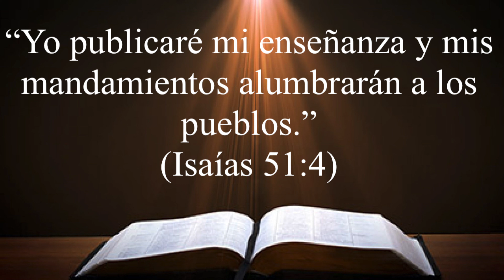Cinco Minutos con Jesús: Garantía total - 415º Video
La viñeta fue hecha por @WagnerJann

La devoción fue utilizada con el permiso de la Hora Luterana de Brasil y de Cristo Para Todas las Naciones del Paraguay.

REFLEXIONES HORA LUTERANA  y CPTLN-PY

25 de agosto de 2023

Garantía total

Lectura: 📖 “Pueblos, préstenme atención, escúchenme, naciones: yo publicaré mi enseñanza y mis mandamientos alumbrarán a los pueblos.” (Isaías 51:4)

Cuando compramos un producto o aparato electrónico, recibimos del fabricante una garantía contra defectos de fabricación durante un período determinado. Hay tiendas que venden una garantía extendida por un tiempo aún más largo al consumidor. Todo esto para evitar futuras molestias y aportar más fiabilidad y seguridad.

Dios también dio seguridades a su pueblo. Cuando les pidió que prestaran atención a sus palabras en Isaías 51, usó los verbos: "oigan... recuerden... piensen..." Dios le pidió a la gente que recordara de dónde venían y todo lo que había hecho para ayudarlos a lo largo de la historia. Les recordó lo que había hecho en las vidas de Abraham y Sara y que podían confiar en él porque él es la garantía de sus vidas. Más tarde, agregó: “yo publicaré mi enseñanza y mis mandamientos alumbrarán a los pueblos.” (Isaías 51:4).

Así, Dios ofrece la plena garantía para nosotros hoy, para nuestros defectos. Su Palabra, que es mucho más que leyes y prohibiciones, es instrucción y enseñanza para nosotros, es revelación para guiar y conducir nuestras vidas.

Hoy sabemos que esta garantía es Jesús. Jesús es la garantía de una vida justa aceptada por Dios, de una vida perdonada y redimida por él.

Dios nos acepta porque nuestra garantía no está en nosotros, no es de fábrica, y mucho menos comprada y extendida por nosotros mismos. Nuestra seguridad está en el Salvador Jesús, quien pagó en la cruz por nuestras obras y pecados, quien nos rehízo en la resurrección y quien nos vistió en el bautismo. En Cristo, la garantía es total.

Oremos: 🙏 Querido Jesús, gracias por iluminar nuestras vidas, por mostrarnos que tu garantía es mayor que cualquier cosa en la que podamos confiar. Ayúdanos a confiar en Ti para nuestra salvación. En tu nombre. Amén.

Autor: Marcos Jair Fester

Traducido del devocionario 5 Minutos Com Jesus – Hora Luterana Brasil.

Manda un mensaje al WhatsApp con nombre y apellido y comenzarás a recibir los mensajes de lunes a sábado.

Canción: Oceans

Artista: Mezzo Piano

Licenciado a YouTube por: The Orchard Music (on behalf of Moore Lake Multimedia, LLC); Capitol CMG Publishing, LatinAutorPerf, UMPI, and 7 Music Rights Societies